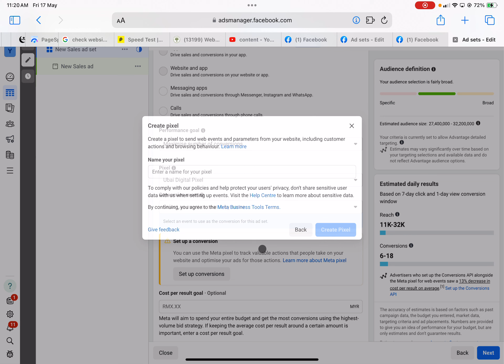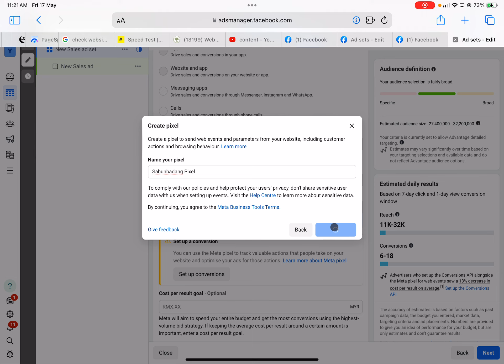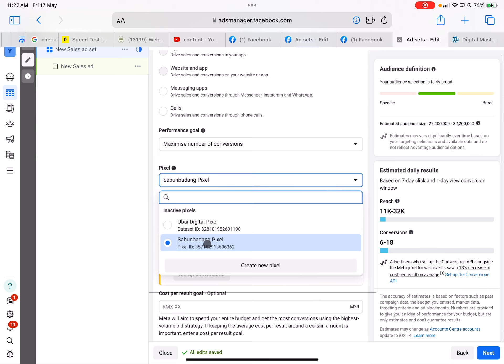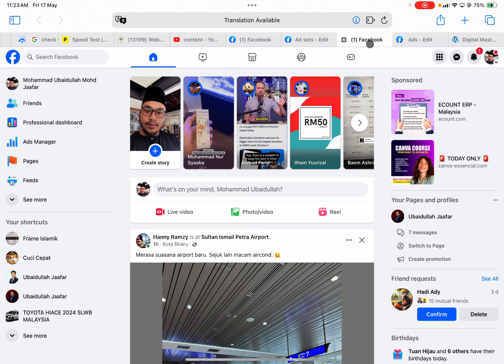Cara Setup Pixel Facebook Ads Baru Pertama Kali 2024